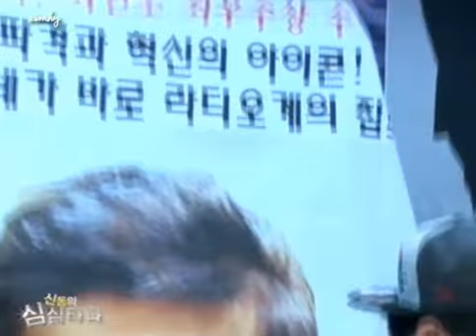140703 Quiz 2/2 + SHINee Jonghyun is here SJ Shindong SSTP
140703 Quiz 2/2 + SHINee Jonghyun is here SJ Shindong SSTP